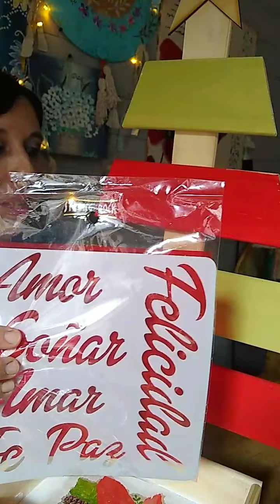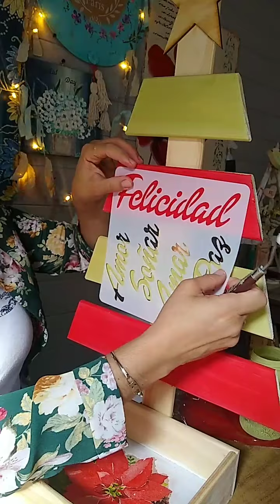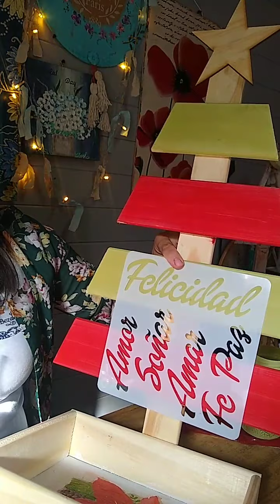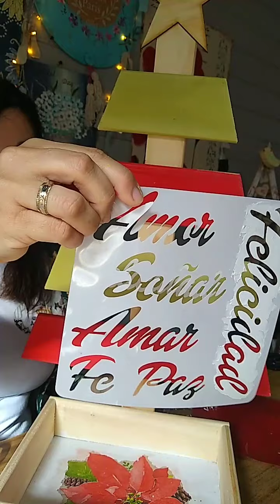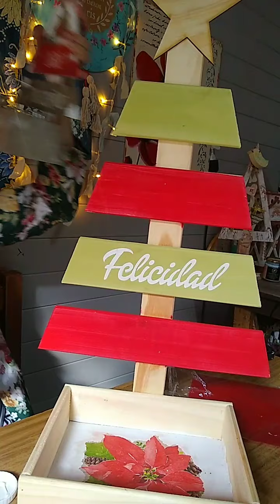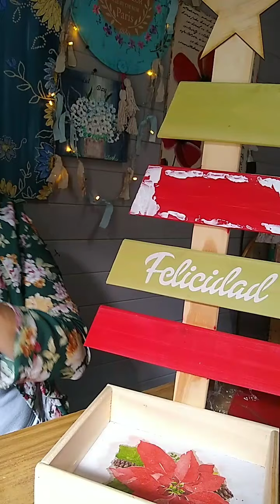DECO NAVIDEÑA ¿Cómo decorar un árbol?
Hoy disfrutamos un vivo a todo color💖
Recibimos la navidad con todo!!!🎆🎇🎁

🔹ATENTOS/AS!!!SE VIENEN LAS CLASES ON-LINE👈🏻

Cualquier consulta de los insumos te dejo mi número y mis redes👇🏻👇🏻👇🏻

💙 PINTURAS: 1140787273